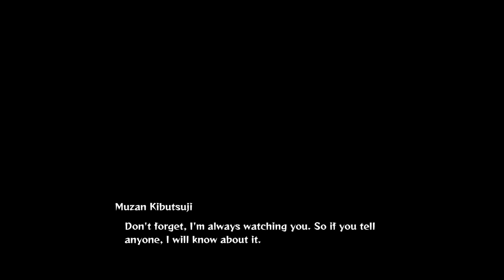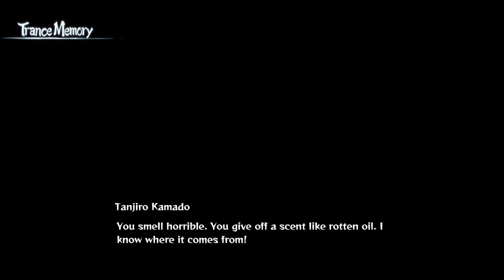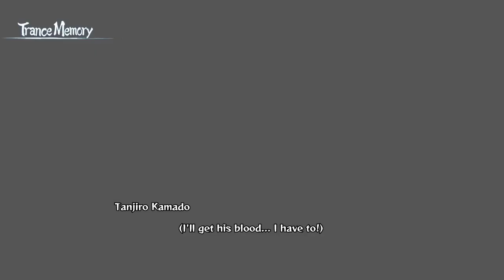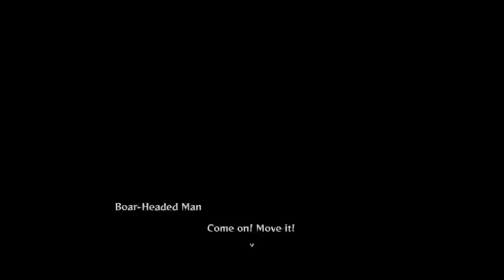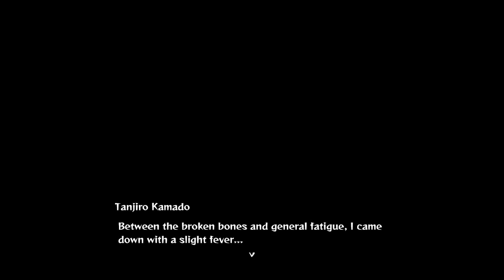demon slayer kimetsu no yabia-the hinokami chronicles part 2